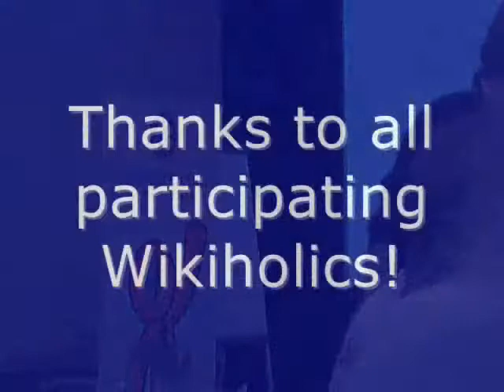Answers.com Summit: Confessions of a Wikiholic (4/4)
Wikiholics: They are all around us. They ARE us. And you know what? We're ok with that! Hear the true stories and confessions of Wikiholics at the Answers.com Summit 2009. Part 4 of 4.